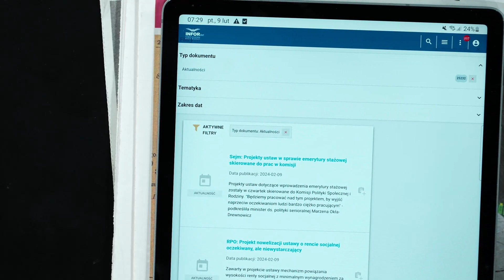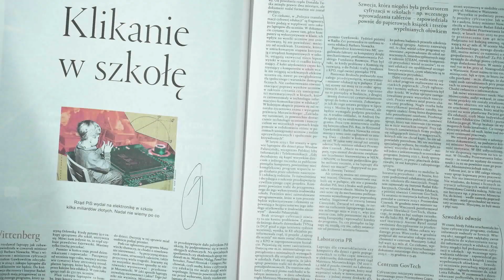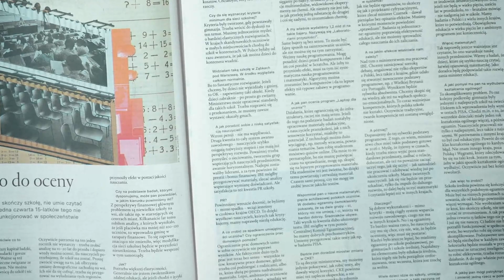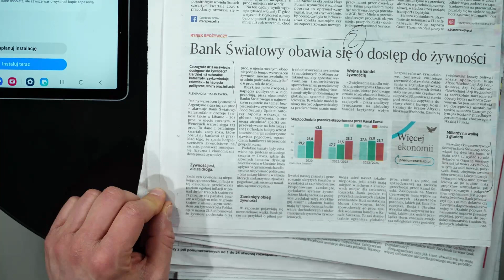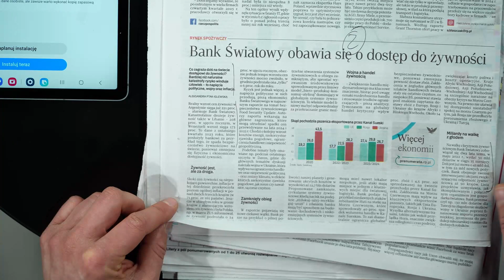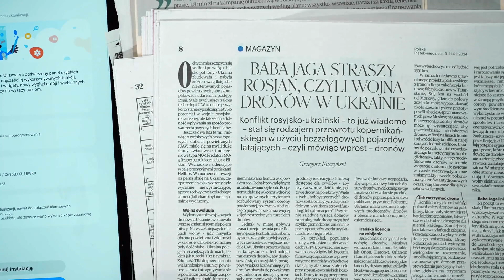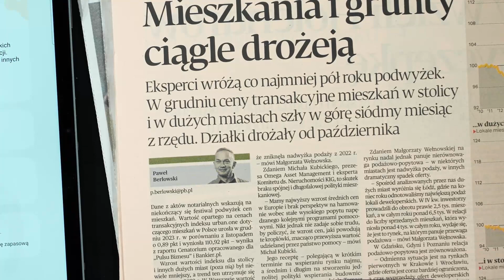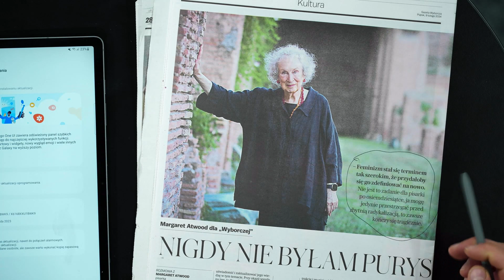LAPTOPY NIE POMAGAJĄ UCZNIOM | 9.02.2024 | PORANNY PRZEGLĄD PRASY INFOR.PL | PIOTR NOWAK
Prowadzenie: Piotr Nowak

Realizacja:
Iga Twarowska,
Konrad Sikorski,
Piotr Nowak
Natalia Kurpiewska